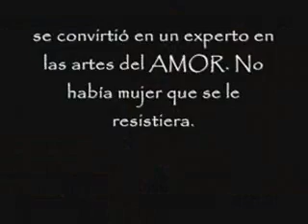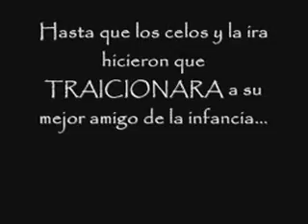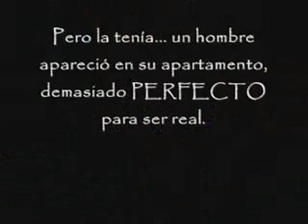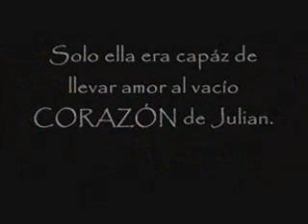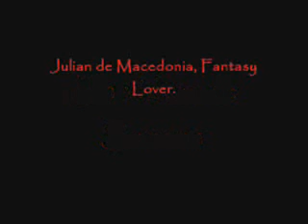Sherrilyn KENYON; Un amante de ensueño. (Fantasy Lover)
Sherrilyn Kenyon- Saga Cazadores Oscuros 1- Genero paranormal.

La extraña maldición que pesa sobre Julian de Macedonia desde hace 2.000 años le ha condenado a pasar la eternidad atrapado en un libro hasta que una mujer le invoque para satisfacer sus deseos. Esclavo sexual, al fin y al cabo, Julian ha tenido mucho tiempo para perfeccionar sus habilidades y es capaz de hacer realidad las fantasías más secretas de cualquier mujer para proporcionarle un placer inimaginable. Pero cuando Julian es convocado para ser amante de Grace Alexander durante un mes, descubre en ella a la mujer capaz de hacer realidad un sueño oculto: un amor que llene el vacío de su corazón y, quizá, sea capaz de poner fin a la maldición. ¿Puede un esclavo sexual encontrar el amor verdadero? Lirismo, mitología clásica y terror. Estos ingredientes se dan cita en esta autora, de la que en breve se publicará su serie "Cazador Oscuro". En esta novela de alto voltaje erótico se tratan las vicisitudes de un joven condenado a ejercer como esclavo sexual. Sin embargo, luego de haber complacido a millares de mujeres, todavía puede encontrar el verdadero amor.
*This is only my personal idea about Julian&Grace] Un amante de ensueño me introdució en el mundo de los Cazadores Oscuros y desde entonces no me detuve hasta leerme toda la saga que es IMPRESIONANTE! esta es solo mi idea personal de los personajes, espero les guste.